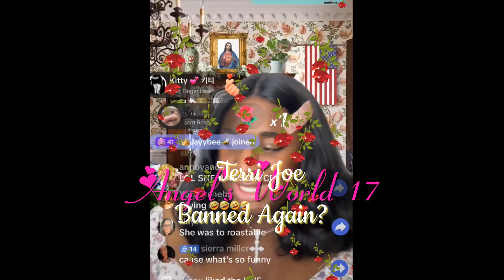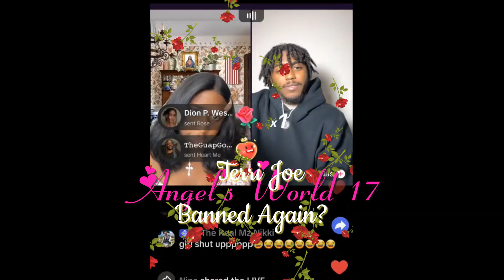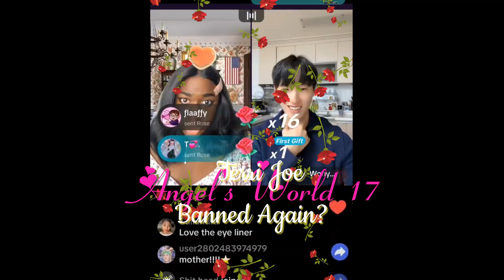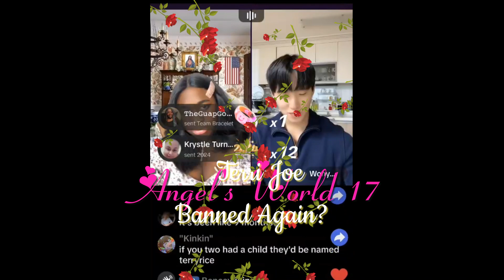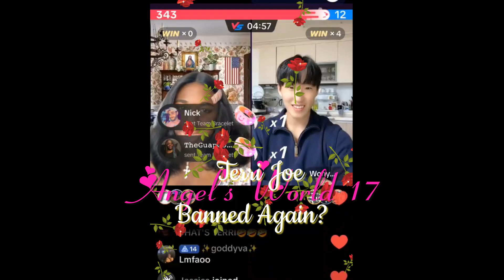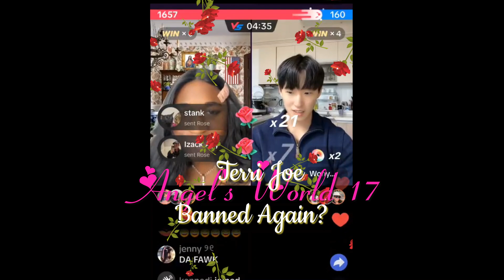Terri Joe-BANNED Again?? TikTok Cut the LIVE Chat 1.8.24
Terri Joe on TikTok LIVE that I recorded on 1-8-24.
No opinions here, just Raw, LIVE footage I took during her TikTok LIVE channel.
Re Cap:

* TikToker got the giggles, lol
* Terri Joe back on TikTok
* Wanna go on a date, Wony asks
* Terri Joe was talking about Cracker Barrel & suddenly TikTok Ended the feed!! Not sure what happened for the ban to happen!

Hopefully Terri Joe will be back! TikTok is getting crazy w these bans!!